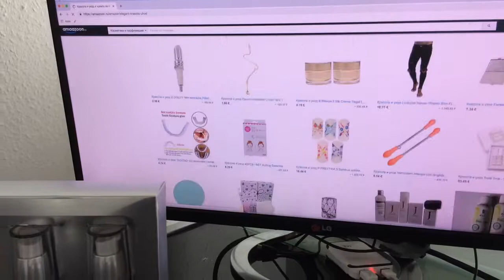Дневная косметика Devee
Роскошный подарочный набор дневной косметики от немецкого бренда Devee. Антивозрастная сыворотка для лица – увлажнение, разглаживание мелких морщин и защита от ультрафиолета, дневной питательный и увлажняющий крем с содержанием гиалуроновой кислоты. Каталог универсального интернет-магазина Amaazoon.ru представляет широкий ассортимент ухаживающей и декоративной косметики от известных брендов. Поставки из Германии. Быстрая и аккуратная доставка в СНГ.